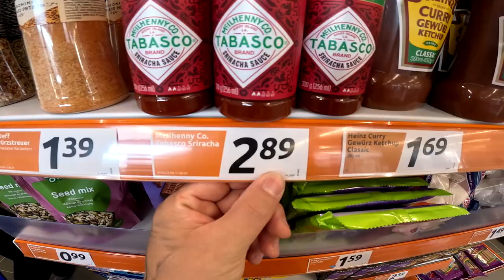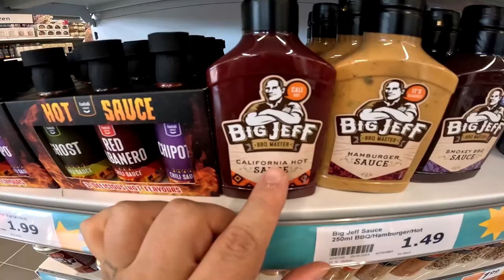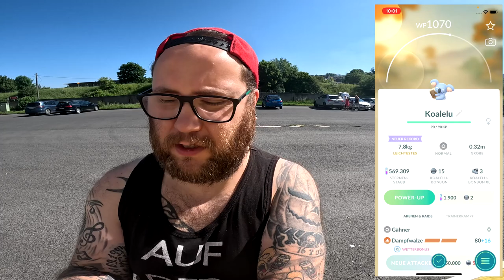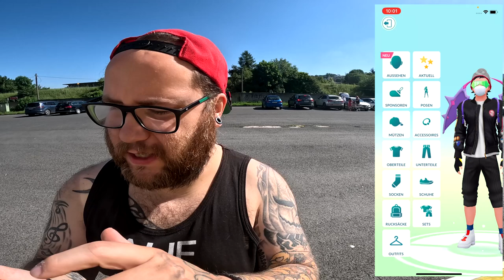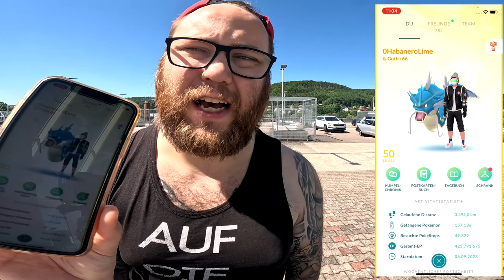Ein RUCKSACK von GOTHIC66 mit viel ACTION dran !?! | Pokémon GO Deutsch # 3013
GUMMA !!!